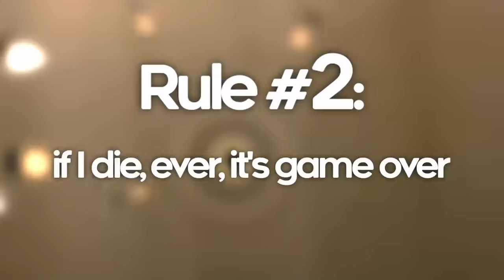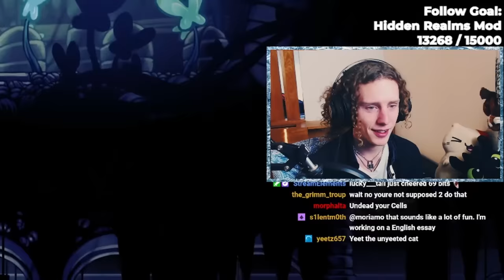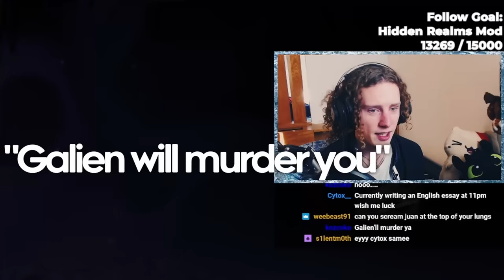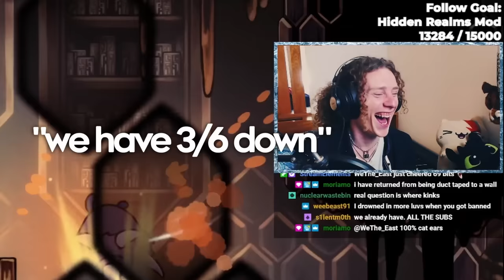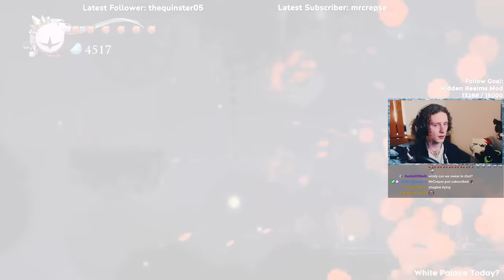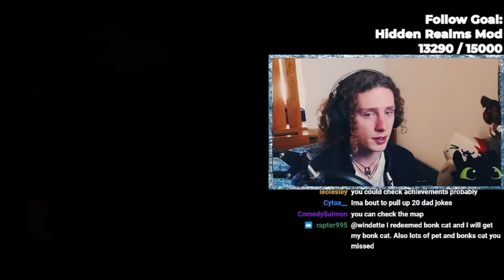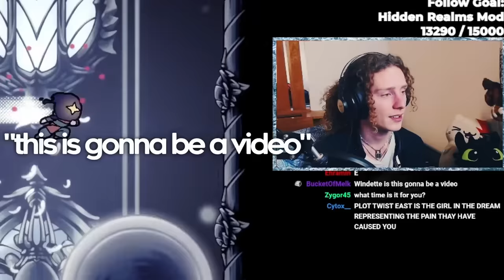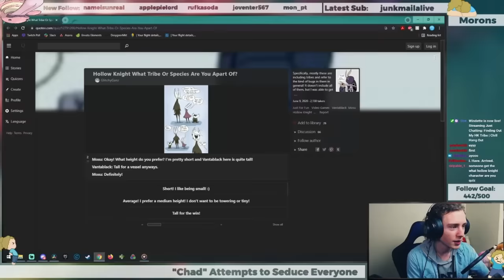The White Palace... but in P̳̿͟͞u̳̿͟͞r̳̿͟͞e̳̿͟͞ ̳̿͟͞S̳̿͟͞o̳̿͟͞u̳̿͟͞l̳̿͟͞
This series is shaping up to be one of my most creative projects yet. I love getting to explore new ideas and reinventing what I find fun about content creation!